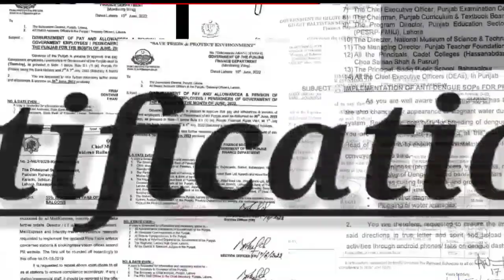Big Press Conference of Ishaq Dar about Increase Salary and Pension for Govt Servants l Employees Tv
Big Press Conference of Ishaq Dar about Increase Salary and Pension for Govt Servants l Employees TvBig Press Conference of Ishaq Dar about Increase Salary and Pension for Govt Servants l Employees Tv